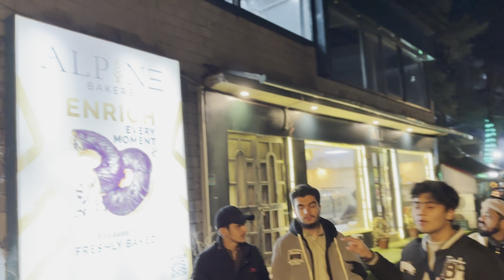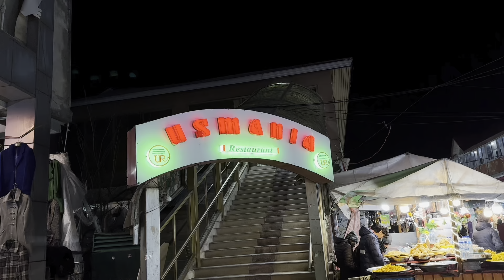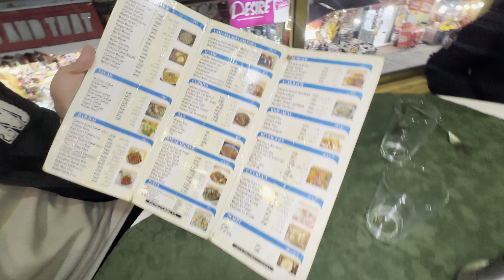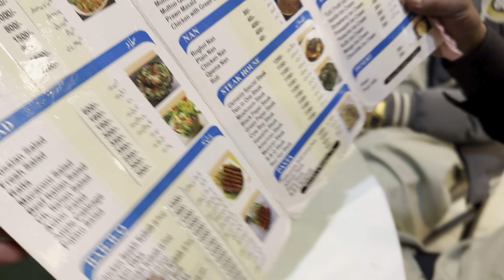EHD-E-WAFA LOCATIONS IN MUREE - MALL ROAD FOOD STREET TOUR - USMANIA RESTAURANT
THANKS..